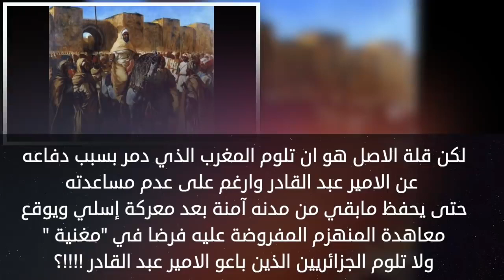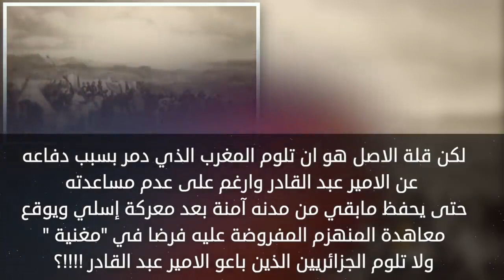واش بصح العلم المغربي :علم ليوطي ؟اجي تفهم!!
حساب بايبال لدعم القناة
الانستغرام :   Harbaz Nabil
تيك توك : Harbaz Nabil
 تويتر.       : HarbazNabil
لا تبخلوا علينا بالاشتراك والمتابعة .من اجل التشجيع والاستمرار .مودتي وتقديري لكل زائري قناتي المتواضعة